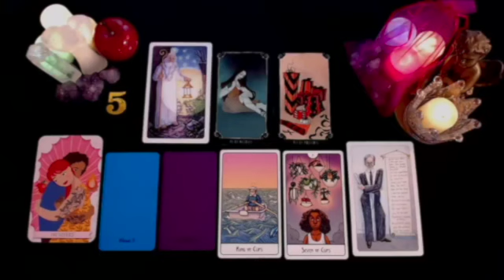GEMINI CRAZY…CRAZY…CRAZY…😵 SITUATION OUT OF CONTROL 🚨📞 AUGUST 2024 TAROT LOVE READING